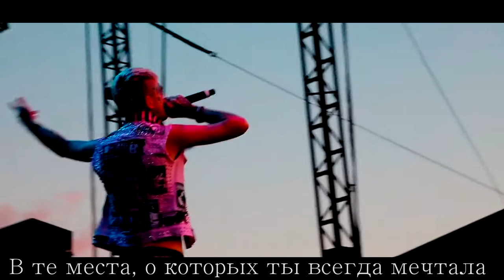happy birthday lil peep //Big City Blues (Lil Peep Cover) pharsyde x Killy Mine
song:Big City Blues (Lil Peep Cover)
pharsyde x Killy Mine